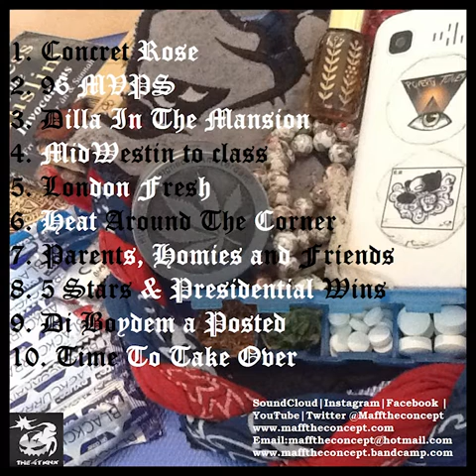Maff The Concept - Speaking Too Soon [Instru​.​EP][2017]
1.Dilla In The Mansion 01:36
2.Mid-Westin to class 02:18
3.London Fresh 02:42
4.Heat Around The Corner 01:25
5.Parents, Homies and Friends 04:05
6.5 Stars & Presidential 02:12
7.Concret Rose 03:17
8.Posted 03:19
9.Time To Take Over 01:54
about
Speaking to soon?
''We Just might not make it'' The Instrumental Tape
credits

Produced,Composed & Sampled by Asbati Bashir [AKA Maff The Concept/K!NG CXNCEPT]
license